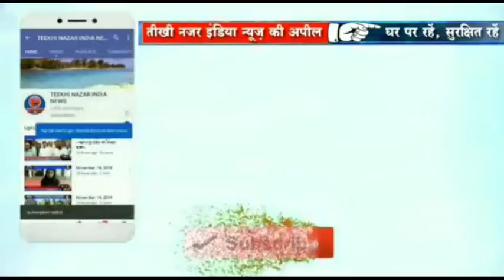जीरोमाइल भागलपुर के सहयोग से आज जिला खनन विभाग के द्वारा गिट्टी से भरे ट्रक को किया जप्त